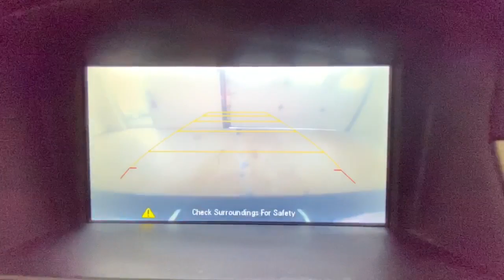2015 Chevrolet Cruze Rochester, Victor, Pittsford, Webster, Spencerport, NY VT42920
Blue Ray Metallic Used 2015 Chevrolet Cruze available in Rochester, New York at Auction Direct USA Rochester. Servicing the Victor, Pittsford, Webster, Spencerport, NY area.

New Tires! Remote Keyless Entry, Steering Wheel Mounted Audio Controls, USB Port, Alloy Wheels. This vehicle gets 38 miles per gallon on the highway!!!